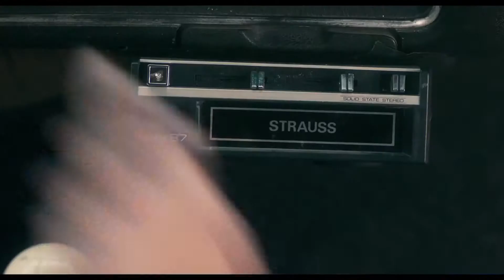FINDING STEVE MCQUEEN Oficial Trailer (2019) Forest Whitaker, Travis Fimmel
FINDING STEVE MCQUEEN Oficial Trailer (2019)